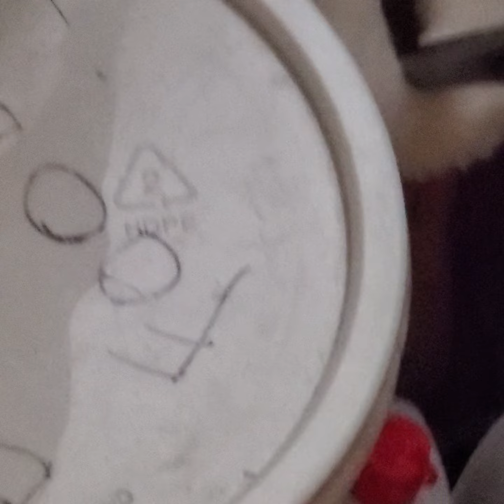Odd, slow plane